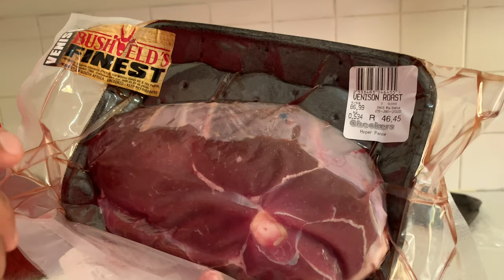Venison Meat Fry African Malayalam Food and Travel Vlogs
Venison Meat Fry by African Mallu Traveller 🧳
venison refers to deer meat

Venison originally described meat of any game animal killed by hunting[3] and was applied to any animal from the families Cervidae (deer), Leporidae (hares), Suidae (wild pigs), and certain species of the genus Capra (goats and ibex).

In Southern Africa, the word venison refers to the meat of antelope,[4] as there are no native Cervidae in sub-Saharan Africa